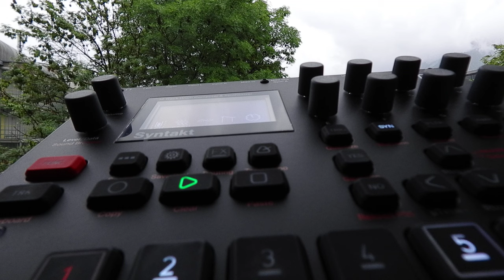Syntakt B15 VATTEN 85bpm Elektron